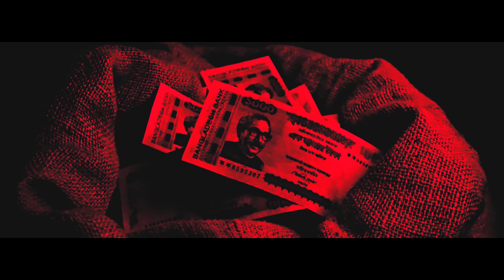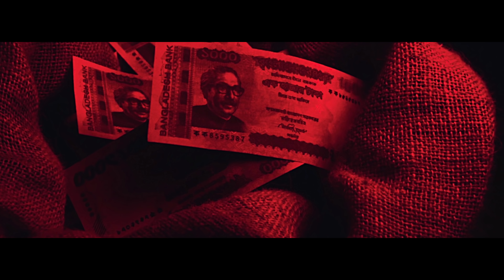BLACK RAJNEETI ( BANGLA HIPHOP 2019 ) | BLACK VOLTAGE | BLACK RAPZZ | Nitric Rahman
This song (Black Rajneeti) depicts political immorality of Bangladesh. Basically this is a protest song.As a citizen of an independent country,the citizen has the right to express opinion.We are not against the state, country, flag, map and the father of nation "Bangabandhu Sheikh Mujibur Rahman".We are musicians, not the journalists or reporters or photographers or anything else.Pen, paper and the studio is our weapon. We did not hesitate  to rise our voices against immorality.we have created this protesting content because we love Bangladesh.The makers of this do not condone violence of any kind.Any seemingly violent acts portrayed in this video are simply artistic expression.And we are certainly against the drug.

Title: Black Rajneeti.

Artist: Black Voltage, Black rapzz & Nitric Rahman.

Video director,editor, cinematographer: Zayad Zaad.

Assist creative Director: Nitric Rahman

Concept: Black Rapzz

Art work: Zayad Zaad

Label: HTM RECORDS

HTM Record CEO 🔻
Tahsin N Rakib (TahseeNation) | CEO of HTM Records

Globally Produced, Distributed, Released & Powered By
▶️ HTM Entertainment, Inc.

*** ANTI-PIRACY WARNING ***
This content is Copyright to HTM Records. Legal action will be taken against those who violate the copyright of the following material presented!